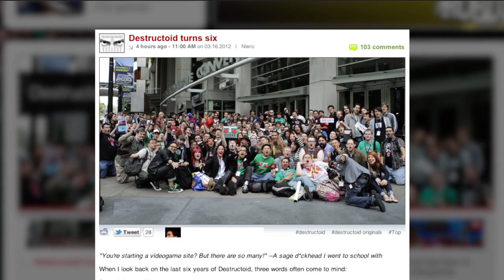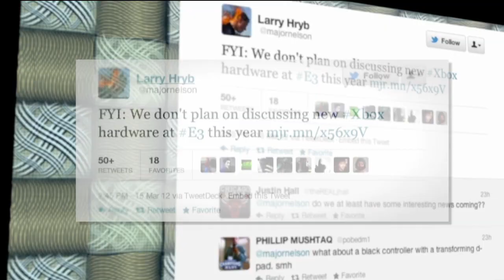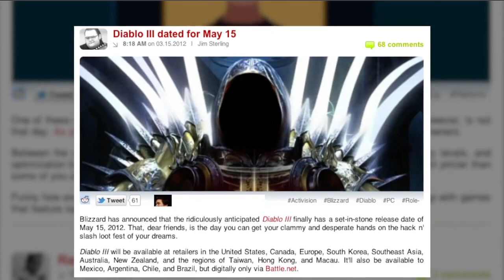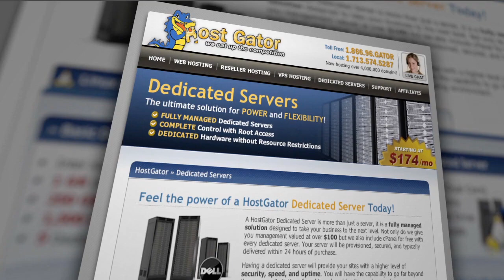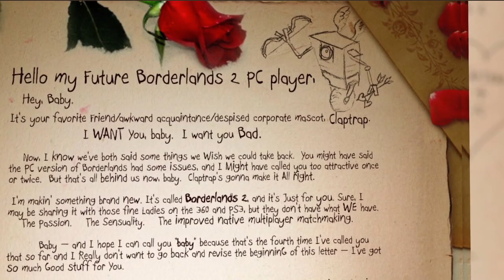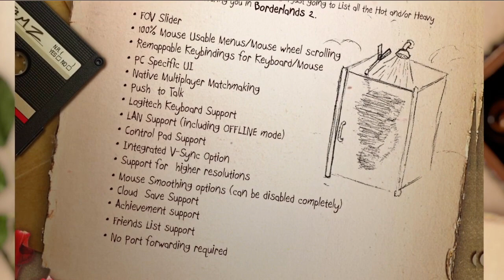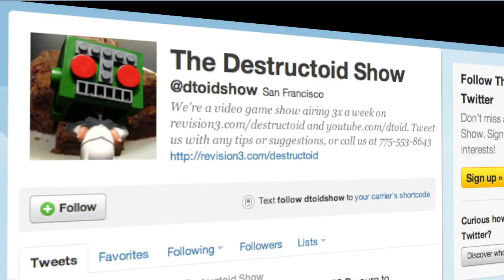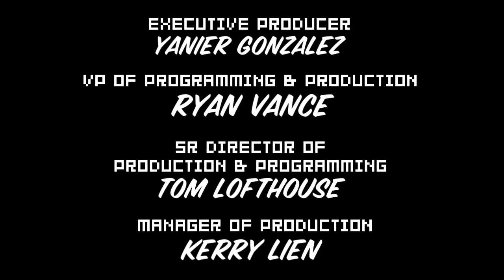Elder Scrolls MMO, Borderlands 2 PC Perks, Baldur's Gate, and DOA5's Jiggle Physics!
It's the 6th anniversary of Destructoid.com, and to celebrate, we have confetti and champagne. Also: Dead Or Alive 5 is bouncy, Steel Battalion Heavy Armor requires a helmet, Plus: SKYRIM WATCH RETURNS.

2:50
3:40
5:35
8:27
9:38
12:30 &
14:33